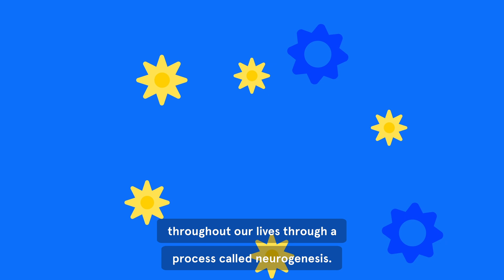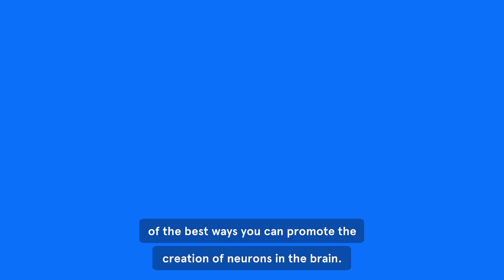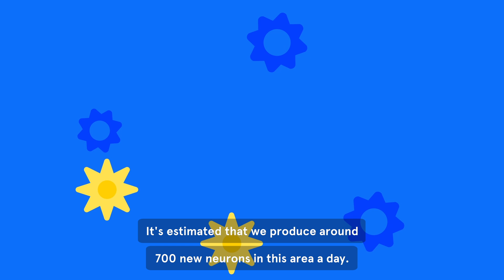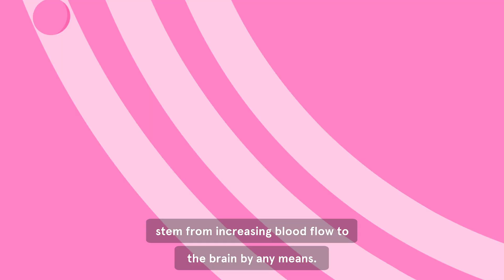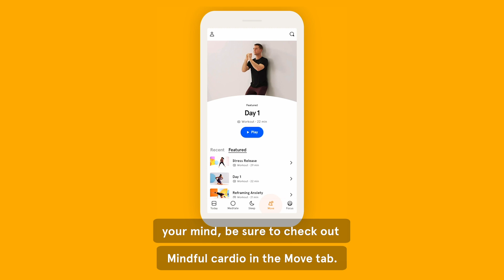Tips & Tricks for Improved Brain Activity Through Exercise | Expert Videos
What does exercise do for your brain? It helps you grow new brain cells, for one. Neuroscience researcher Dr. Yewande Pearse explains that not only does exercise improve your mood, it also promotes neurogenesis — the process through which our brain generates new neurons — and triggers the formation of new connections within the brain.
Follow Dr. Yewande Pearse on Instagram @nyewro.

Learn the essentials of meditation and mindfulness with a Headspace subscription. You’ll have access to hundreds of guided meditations, from bite-sized minis for when you’re short on time, singles to add some extra mindfulness to your day, and hundreds of sessions for everything from stress to sleep. Designed to help guide you on your meditation journey.